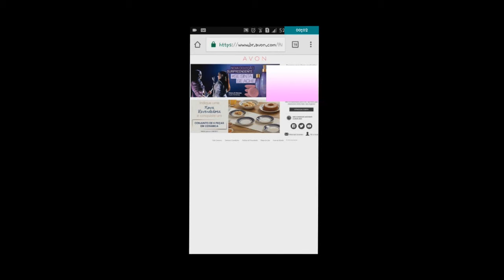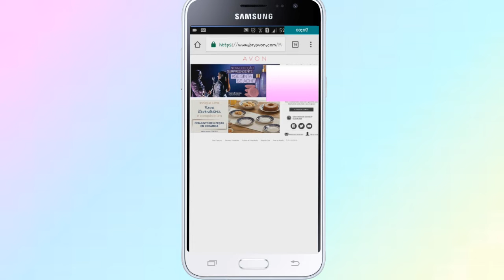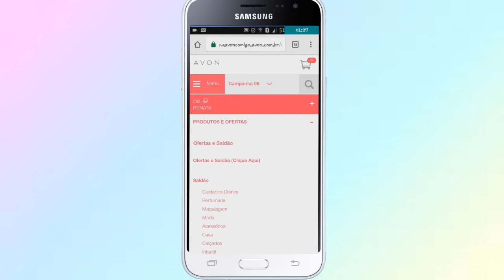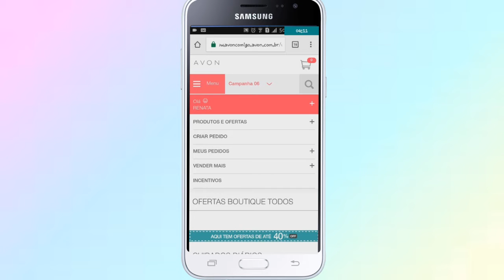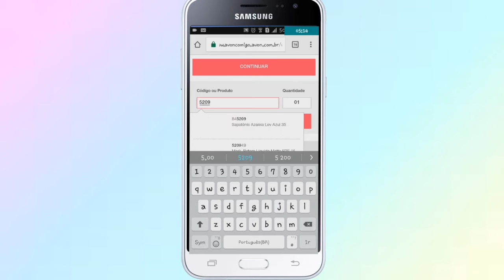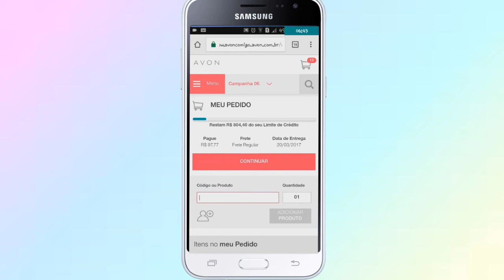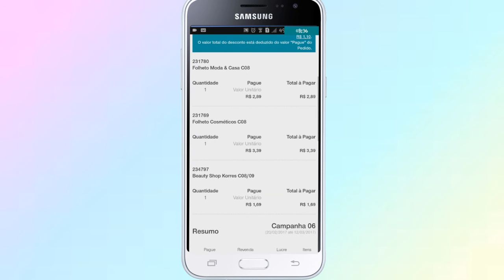SITE NOVO AVON - TUTORIAL COMO PASSAR PEDIDOS PELO CELULAR 👀👍📝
Oiiii meus amores tudo bem?  Espero que sim 😄

Hoje vim fazer um tutorial ensinando as (os) revendedores passar pedido pelo novo site atualizado 😊❤

💲 COMPRE COM MELIUZ EM SUAS COMPRAS ONLINE E RECEBA PARTE DO SEU DINHEIRO DE VOLTA CADASTRE-SE E COMEÇE GANHAR :

Demorei a conhecer o Méliuz mas está valendo MUITO a pena! Estou ganhando parte do meu dinheiro de volta ao comprar em várias lojas... Cadastre-se e baixe o app através desse link para ganhar R$10 ao fazer sua primeira compra

Bju e até o próximo se Deus quiser 😚💋👐